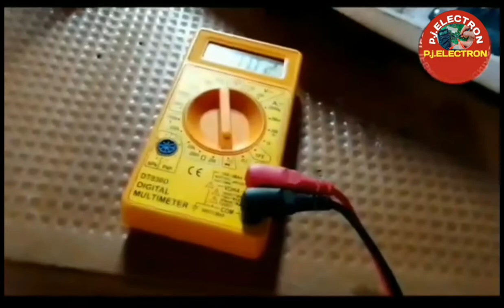how to stand fan new motor replace